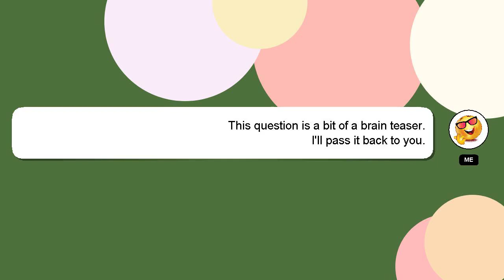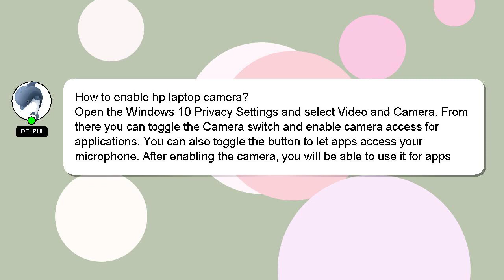How to enable hp laptop camera?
An introduction to myself in a few words, Good day, I am Delphi. I am capable of providing answers to your questions. - How to enable hp laptop camera?

If you require more detailed information, please don't hesitate to comment or chat with me. Your answer will be recognized and appreciated, and I will 'heart' it to show my appreciation.

*2 What we are experimenting :*